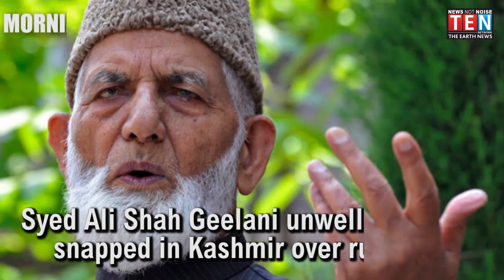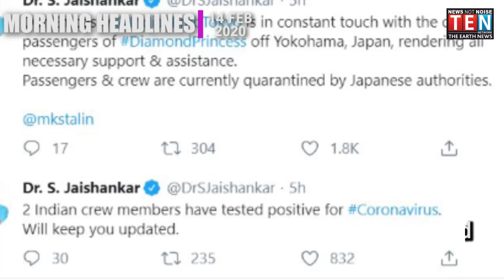MORNING NEWS BULLETIN | 14- FEB- 2020